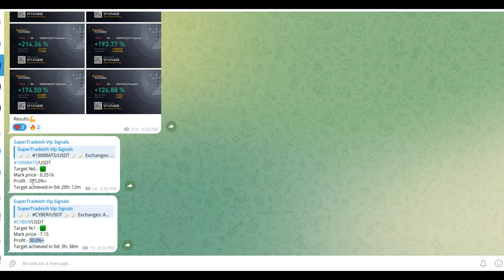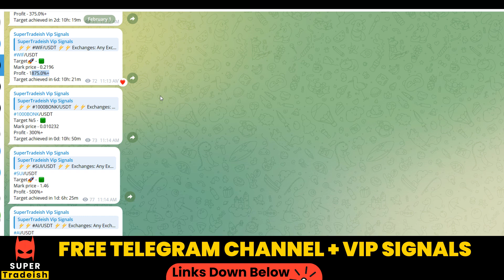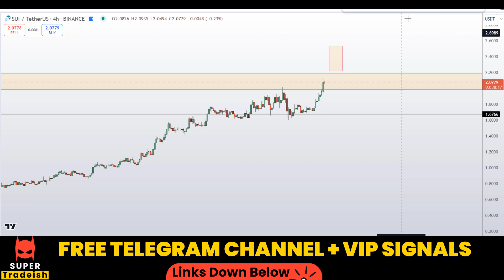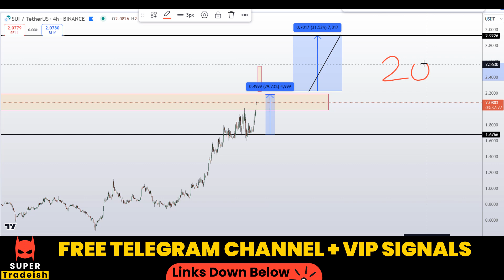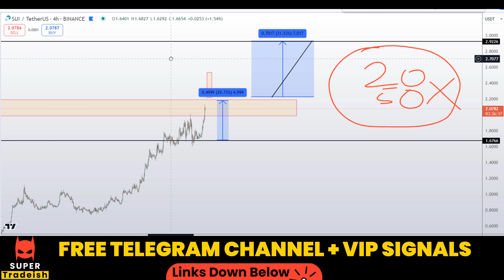SUI Coin Price News Today - Latest Price Prediction and Technical Analysis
This video is about SUI Coin Price News Today - Latest Price Prediction and Technical Analysis

BINGX EXCHANGE (NO KYC) $5000 DEPOSIT BONUS IF YOU MAKE ACCOUNT VIA MY LINK AND TRADE

BLOFIN EXCHANGE (NO KYC) $5000 DEPOSIT BONUS IF YOU MAKE ACCOUNT VIA MY LINK AND TRADE